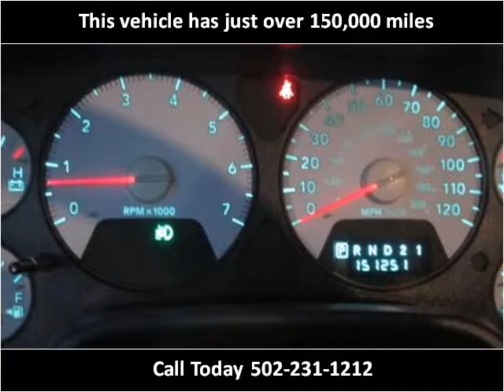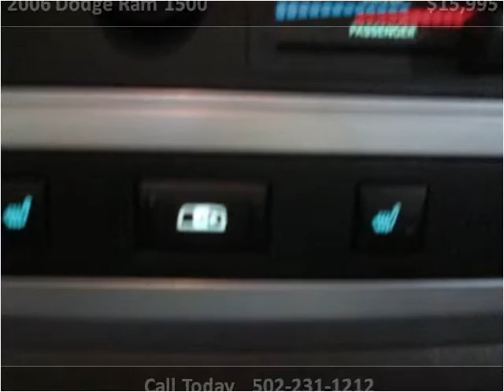2006 Dodge Ram 1500 Used Cars Louisville KY